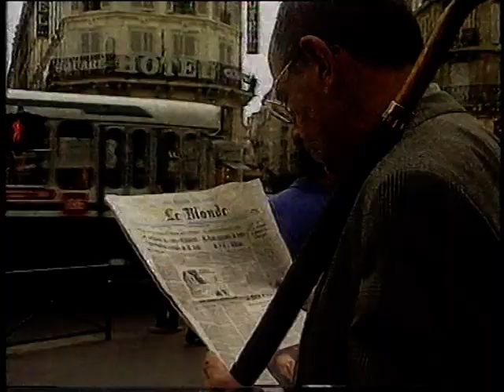BBC2 Continuity (The Late Show trailer into Newsnight) 1992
BBC2 Continuity (The Late Show into Newsnight) 1992

Newsnight reports on the French referendum on Maastricht Treaty.